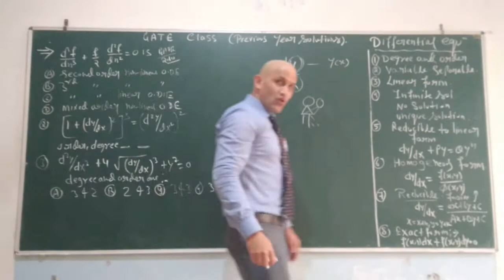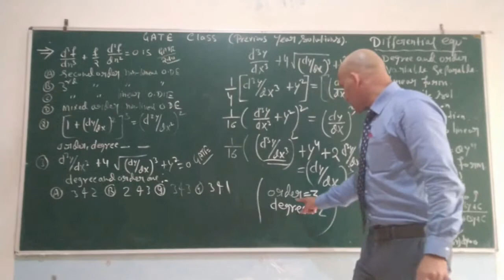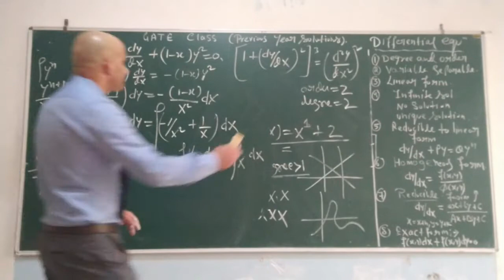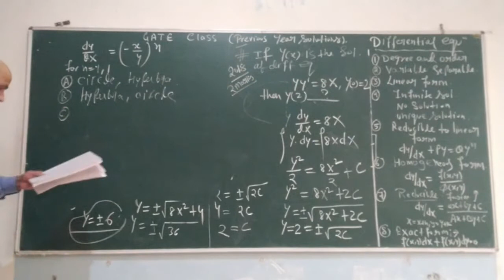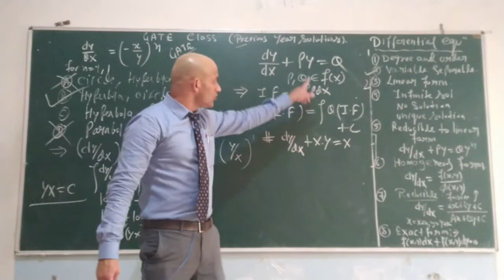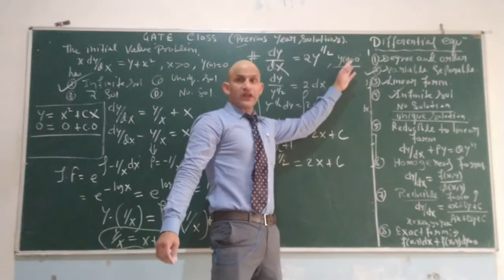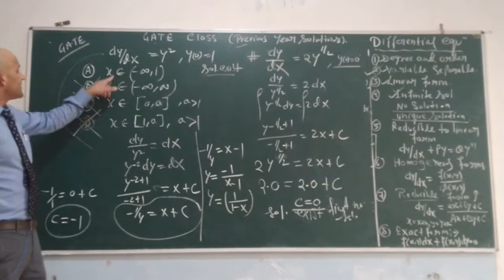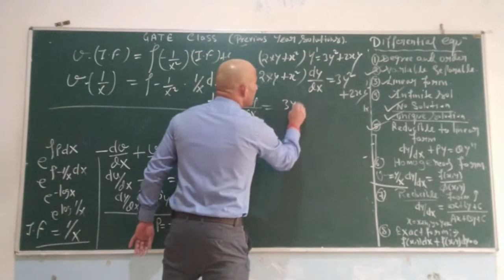Differential Equation | GATE Engineering Mathematics | GATE previous year solutions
WE OFFER 100% SUCCESS IF YOU FOLLOW OUR RULES AND REGULATIONS.

We have explained with Geometry and Applications.

If you are facing any problem then contact in , we will provide the best knowledge to qualify the Exam.

This is the best Engineering college  offer video lectures.

TERii Kurukshetra: Best Engineering & Management College : MBA | B.Tech.| BBA | Diploma | LEET

Technology Education and Research Integrated Institutions (TERii), Kurukshetra- established in the year of 2007 under the aegis of GyanKund Foundation Trust has earned a place of repute as well as respect in the region for its academic commitments and professional ethics. TERii has students from all over India and Nepal as well. The institution is certified to get International Internships for Students in 126 countries.
Along with a glorious presence of thousands of TERii Alumni, established all over the world with their excellent Technical and Professional acumen, TERii has carved another niche in the educational world by developing into a globally connected TERii Family.